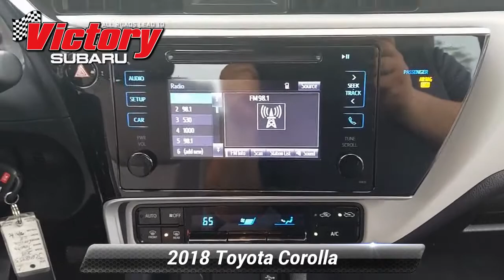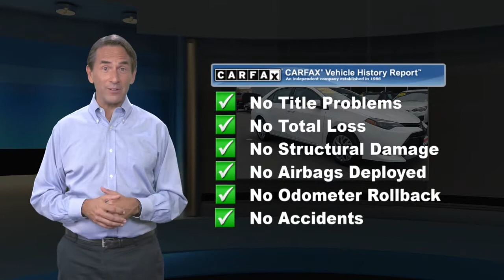Used 2018 Toyota Corolla LE, Somerset, NJ JC068953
Victory Subaru

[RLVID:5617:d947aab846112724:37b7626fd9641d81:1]